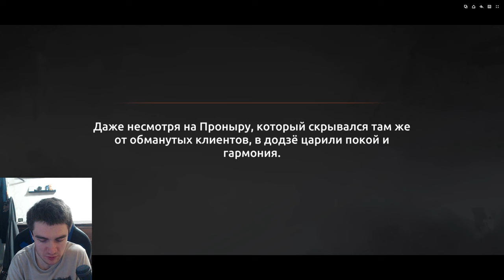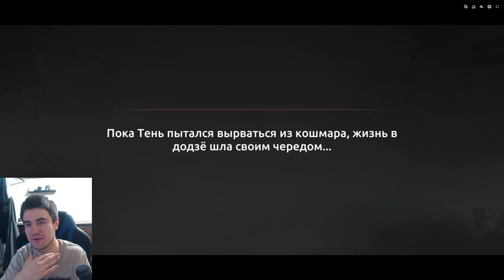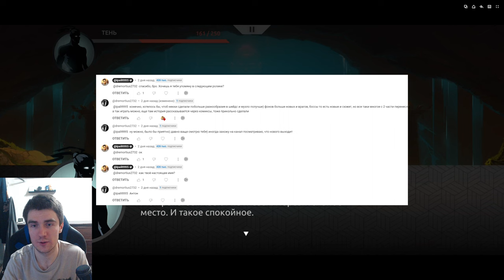Shades ТИТАН ВЕРНУЛСЯ?